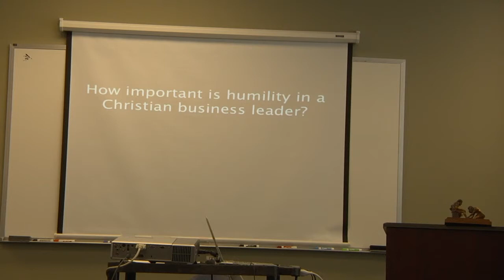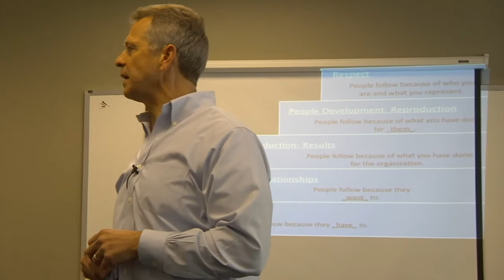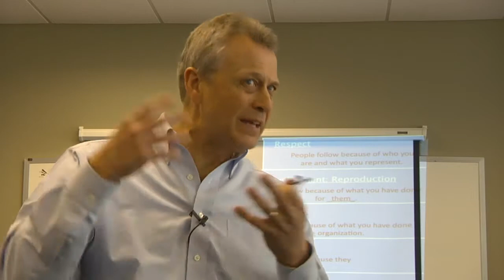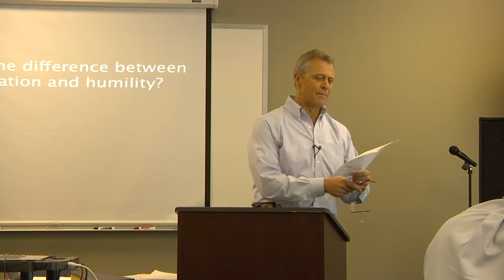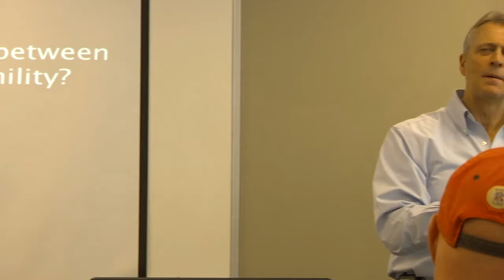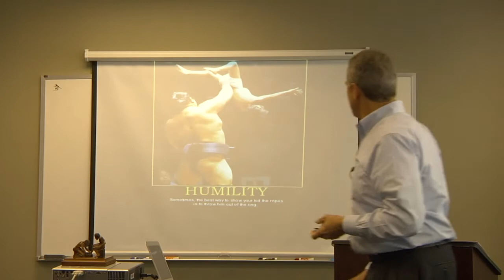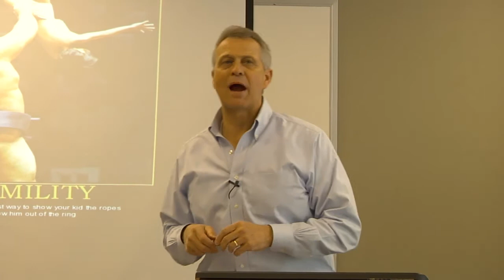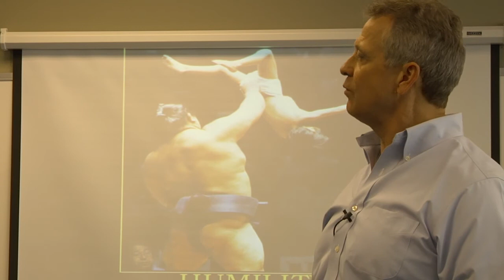Humility: Lifework Leadership Cleveland, Dr. Gene Heacock